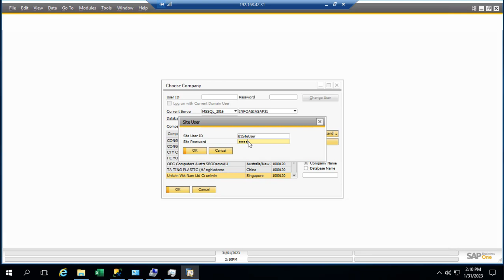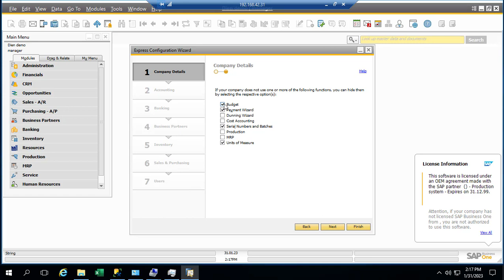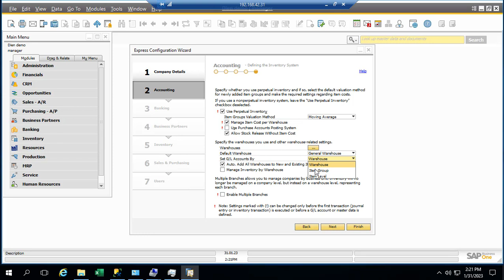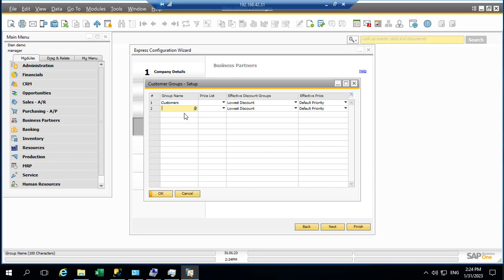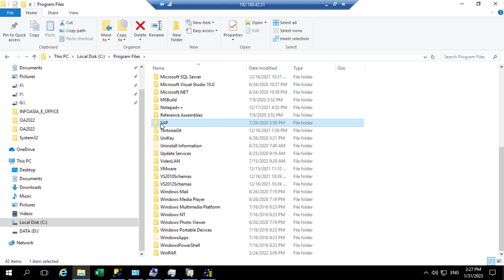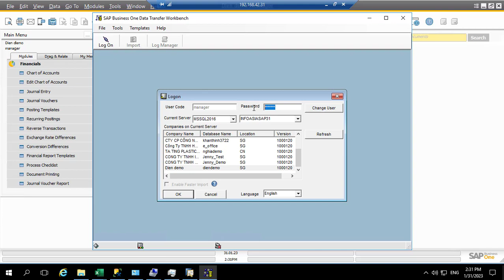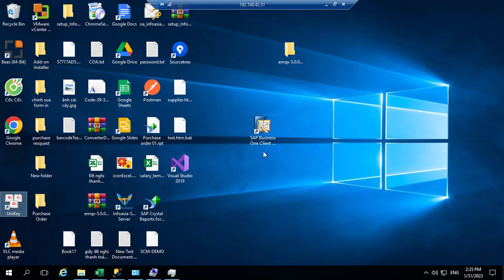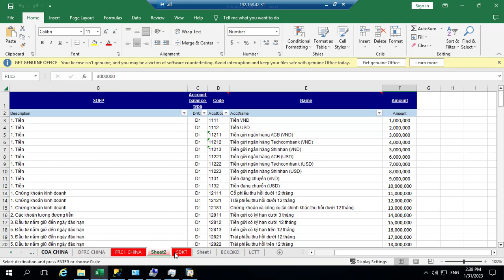How to Create database SAP B1 and import chart of account Việt Nam